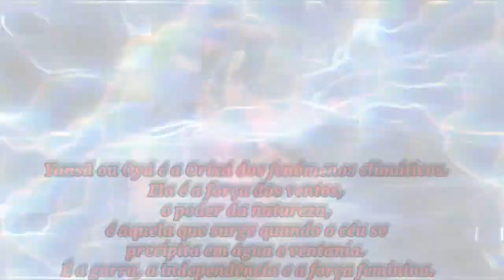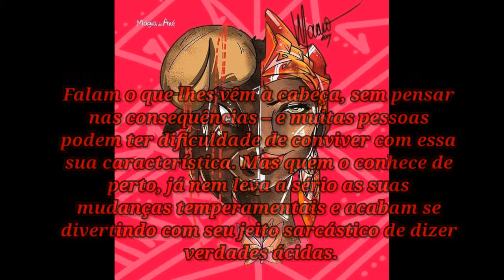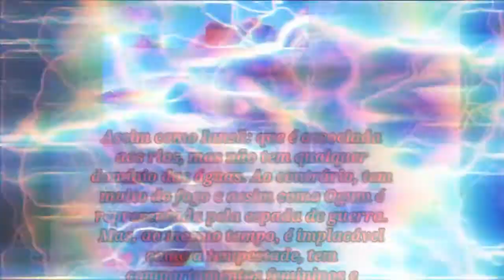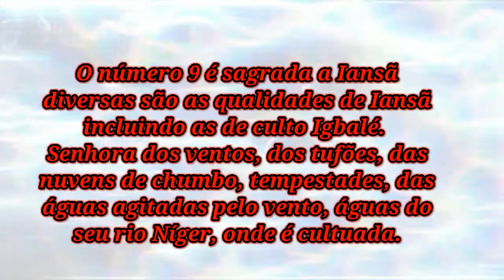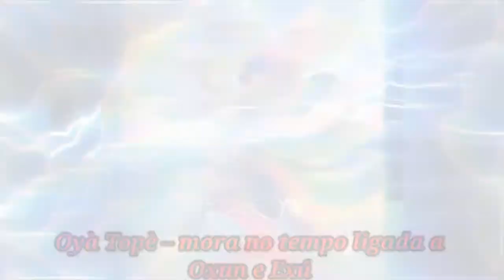YANSÃ OYA - CARACTERISTICAS DE SEUS FILHOS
☇⛈ YANSÃ OYA☇⛈ orixá Guerreira Dona do fogo sa faisca e do trovão...

Oração a YANSÃ poderosa para proteção e abertura de caminhos ☇

História de Yansã Oya Características e Personalidade de seus filhos no amor na saúde e no social ☇❤

Epahey👐

ORAÇÃO a YANSÃ
Um perfume de rosas invadiu meus sentidos, e uma brisa perfumada soprou meus cabelos.

Senti Iansã aproximar, com uma energia positiva no ar.

Fez meu coração palpitar, tendo Santa Bárbara a me guiar.

Iansã veio trazer alívio as tempestades que enfrento.

Epahei Oyá!

Proteja minha jornada, Minha Iansã Amada!

Com Vossos raios ilumine meus caminhos, e afaste as angústias que pesam em meu coração.

Conduz minha visão ao crescimento e evolução.

Como um farol, guie meu caminho profissional.Afastai meus inimigos terrenos e espirituais.

Confio no axé que protege e guia minha fé, está na força do vento, na faísca do trovão.

Senhora das Tempestades – Iansã – Dai-nos sua proteção!

Assim seja!

Místicos de Luz 🌟 Levando LUZ à seus caminhos 🌟

Siga e curta 👍💓 Gratidão
Contato para consultas particulares: (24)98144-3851 ✅